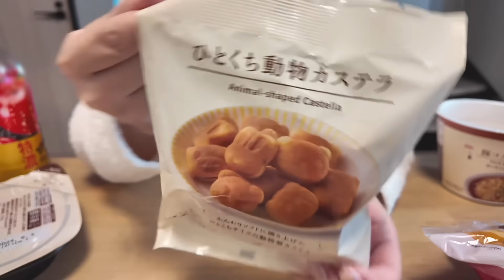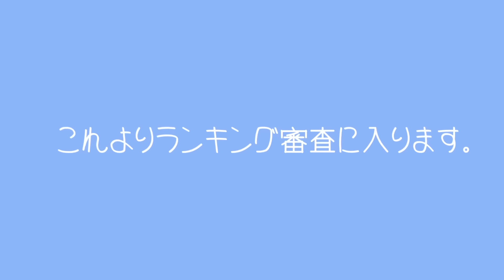【生理前】空腹でローソン飯を爆食する記録🍜【30代OL】【ローソン大量編】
サブチャンネル isnstagram→moe_room0101 Twitter→moe72346688